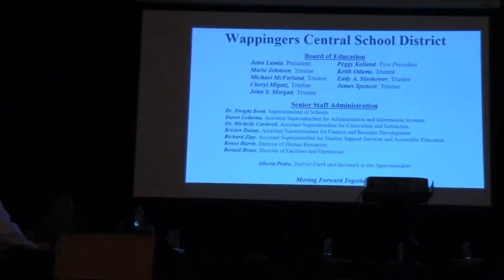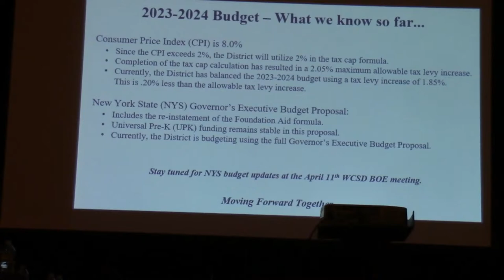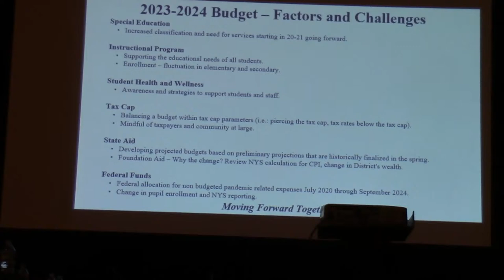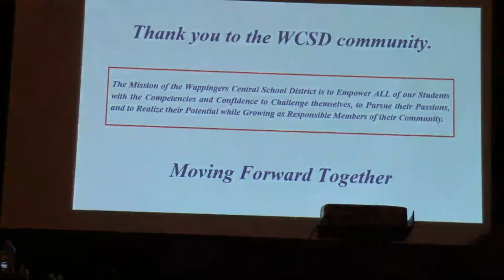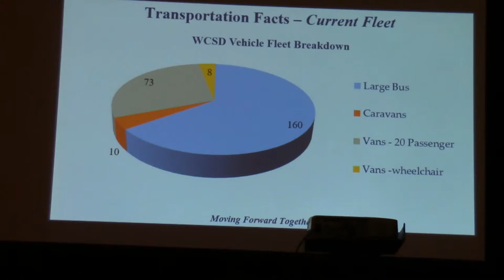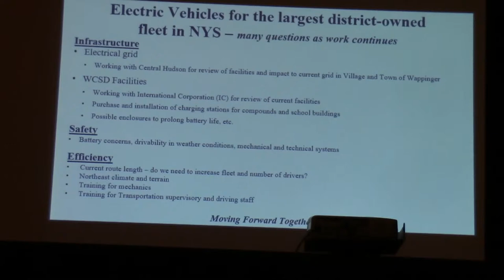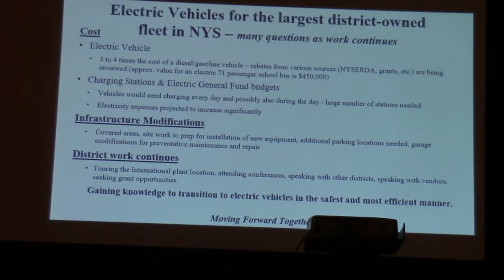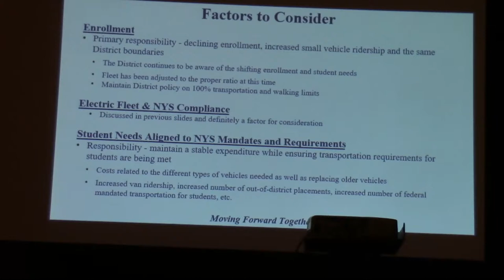WCSD Board of Education Meeting | 2.27.2023